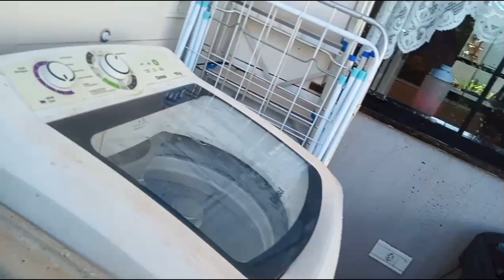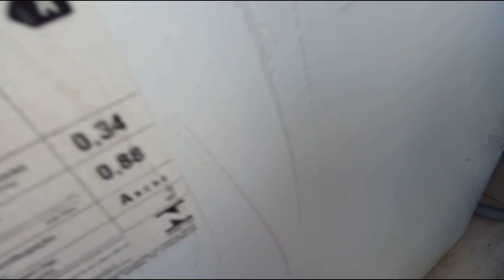HOJE FOI DIA DE LIMPAR FRENTE DA CASA / JANELAS LAVANDERIA ORGANIZAÇÃO NO QUINTAL / E DO JARDIM